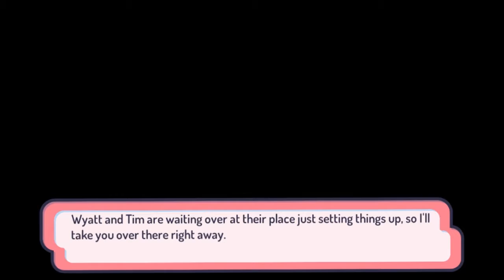Yard Tale - Who Needs This Sock?